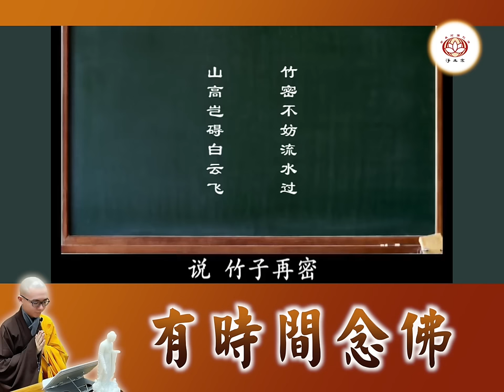【同步】净土宗网络念佛【第1473天】+ 开示视频《有时间念佛》 30-03-2024 Online Recitation Session（晚上8pm-9pm (GMT+8))【打开CC字幕】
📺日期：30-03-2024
📺开示主题：有时间念佛